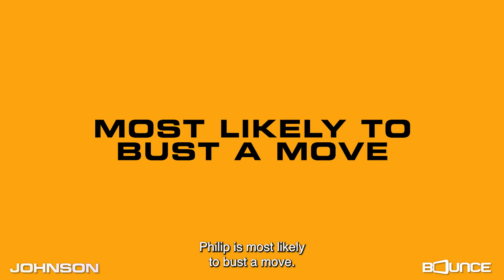JohnsonOnBounce - Know Your Bro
We challenge you to join us for a round of “Know Your Bro” with the JohnsonOnBounce gang.